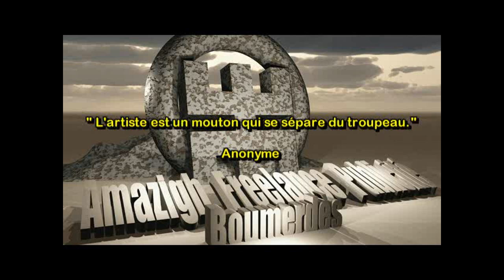Danse avec les moutons-loups ( détournement-spéciale Kabylie )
Avec la bénédiction de " Fakhamatouhou " , des Zaouïas et Chouyoukhs " des fusées qui ne décolleront jamais ", les villages kabyles furent infestés pendant des décennies par des hordes de moutons-loups, qui demeurent actifs jusqu'à ce jour... Malheureusement une partie de la population fut contaminée par le syndrome de la société de merde (SDM).